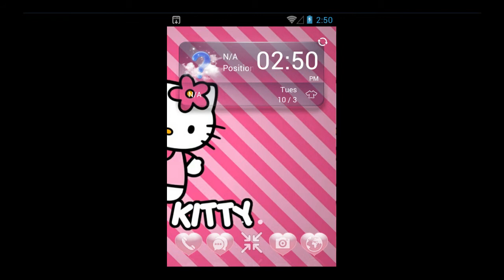Kitty Theme With Lovely Icons For Android Gadget